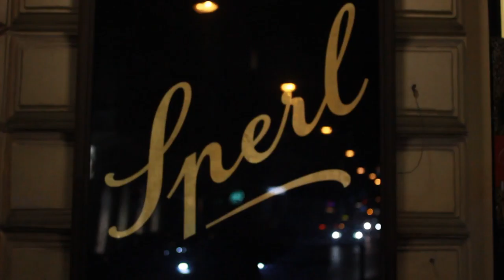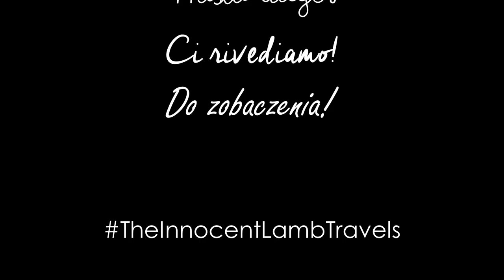The Fulfillment of the Ultimate Travel Dream: Europe | The Innocent Lamb Travels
A glimpse of my 3-month adventure-filled Europe trip!

MUSIC

ABOUT ME

Hello!

I'm Rachael aka Innocent Lamb (that's the meaning of my name), a Filipino-Sri Lankan born and raised in the Philippines. I love traveling, writing, photography, learning languages, and teaching, among others.

I want to keep exploring, learning, and risking. Why? Life is just too short to say no to the beautiful (and sometimes, scary) things. And despite all the uncertainties in life, I hold on to what I am certain of - that I have the power to choose where I want to go and who I want to be.